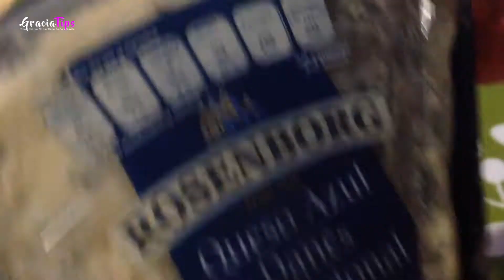ME LA VIVO EN LA COCINA🤷🏻‍♀️/POTAJE DE LENTEJAS🍲 + CERDO EN CHIPOTLE🍵 /VLOG# 73 📷/Gracia Tips ♥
HOLA MIS GRACIOSOS EN ESTE VLOG ME LA PASO COCINANDO Y COMIENDO COMO SIEMPRE JAJAJAJAJA PREPARE POTAJE DE LENTEJAS Y CARNE DE CERDO EN SALSA DE CHIPOTLE CON NOPALES, LOS DOS GUISOS QUEDARON SUPER RICOS TAMBIEN FUIMOS AL MERCADITO A COMPRAS EL MANDADO Y DESAYUNAMOS UNAS QUESADILLAS DE TINGA Y DE TLALITOS CON CHAMPIÑONES, ESPERO LES GUSTE!! LES QUIERO,GRACIAS POR SUAPOYO!!

SANPCHAT: graciatips
YOUNOW: graciatips